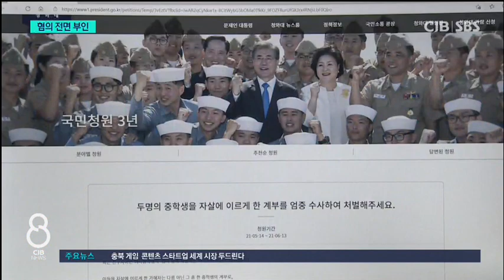‘청주 여중생’ 계부 첫 재판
* ‘청주 여중생’ 계부 첫 재판... “성범죄 안했다” *